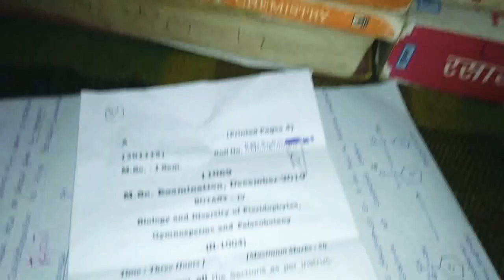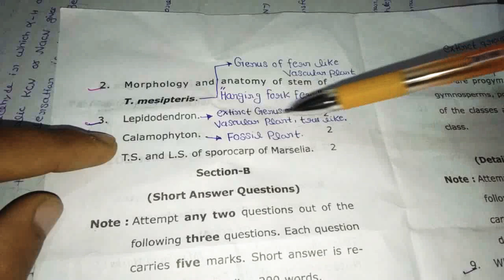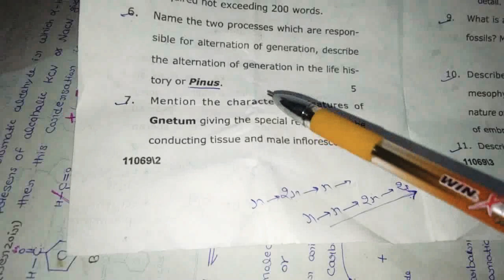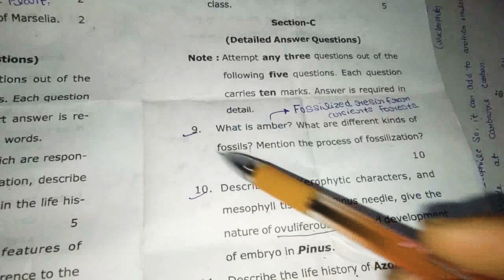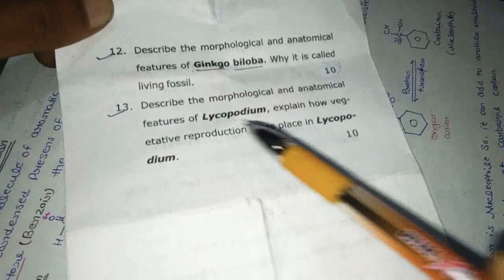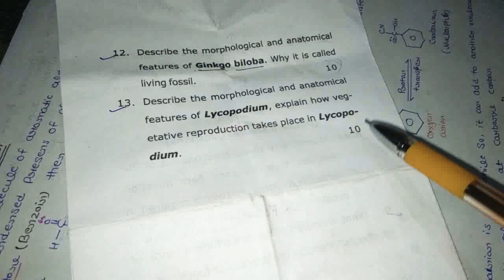Exam paper of M. Sc botany 2019 part-2